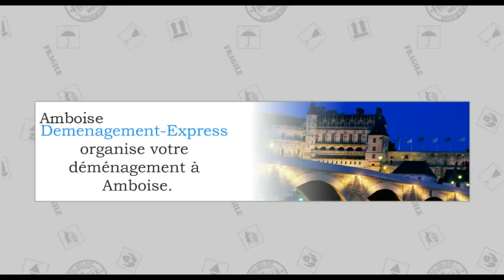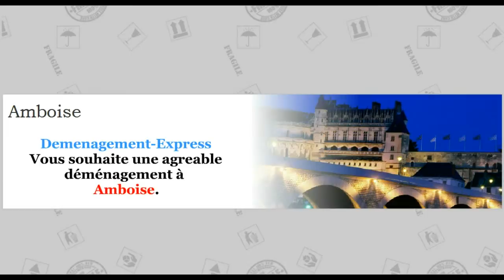Déménagement Amboise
Déménagement-Express vous propose  une équipe de professionnels pour déménagement à Amboise.